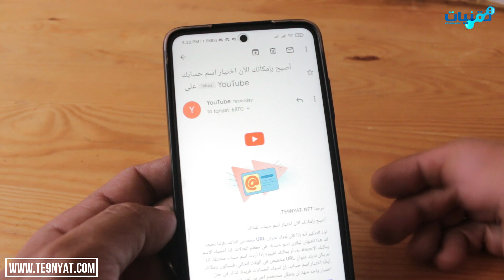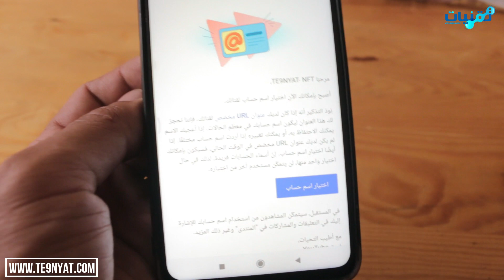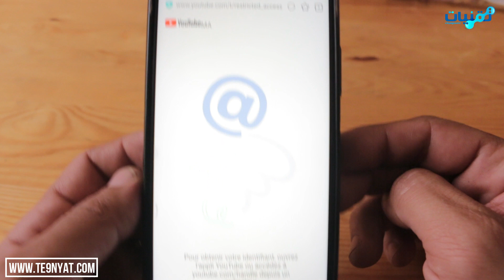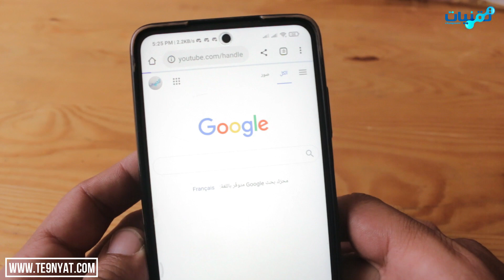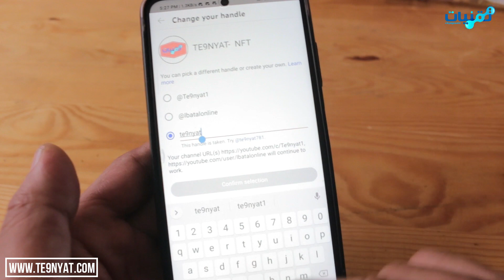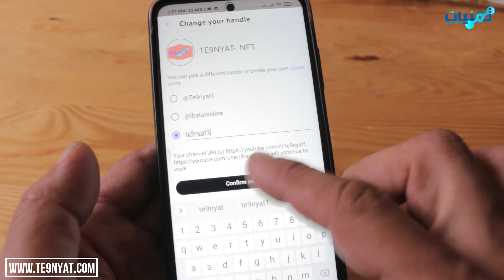احجز اسم قناتك بسرعة قبل ان يأخذها غيرك | YouTube domain name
كيفة اختيار الاسم المعرف للقناة بسهولة
معرف اليوتيوب الجديد
اختيار اسم معرِّف فريد لقناتك على YouTube
كل ما ستحتاجه الى اختيار معرف قناة اليوتيوب و ايضا الميزات التي ستحصل عليها بعد حجز معرف قناة اليوتيوب.
 بعد اختيار معرف قناتك سيصبح بامكان اي شخص العثور على قناتك بكل سهولة و ايضا يمكنه ان يعمل لك منشن لقناتك mention في منتدى اليوتيوب او في التعليقات حتى يتم الاشارة الى قناتك و الى المحتوى الذي تقدمه.

تقنيات | قناة تمنحك دروس و شروحات تقنية حول انظمة التشغيل خاصة الاندرويد و الايفون و ايضا اجهزة الاستقبال، بالاضافة الى دروس الربح من الانترنت، الربح من ادسنس، و الربح من يوتيوب، التسويق بالعمولة و دروس تقنية مختلفة

سارع إلى تحميل هذا التطبيق لمشاهدة أقوى المبارايات و القنوات على هاتفك حتى لو كانت الانترنت ضعيفة